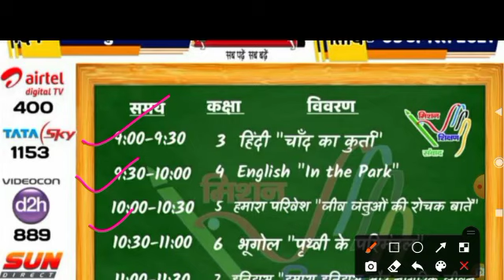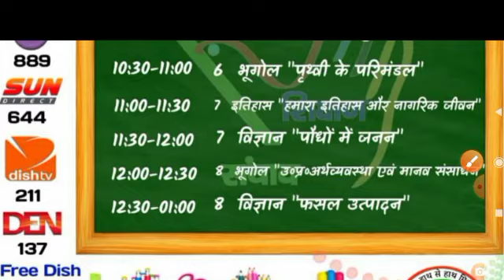ई पाठशाला 5.0 के अंतर्गत 05 अगस्त को प्रसारित कार्यक्रम